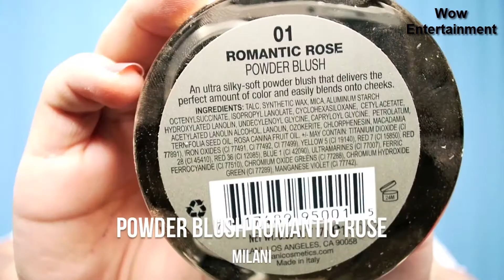How to apply makeup for dark skin | Face Makeup Tutorial | Health and Beauty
Full Makeup Tutorial | Fall Makeup Look | Wow Entertainment
Blonde Bombshell Full Glam Makeup Tutorial,Indian/Pakistani Desi Bridal Makeup Tutorial - Glitter Cut Crease Full Face,Why me and summer aren't friends makeup tutorial,WHAT'S NEW AT THE DRUGSTORE ,Makeup Haul & Swatches.